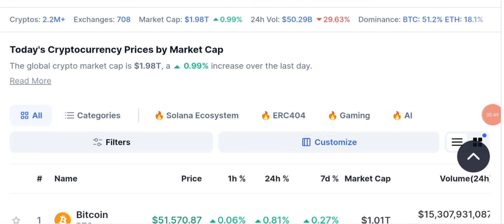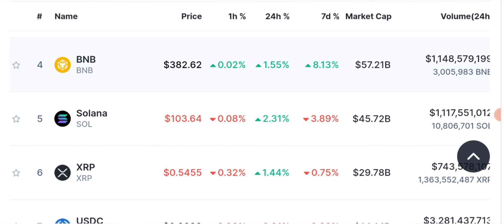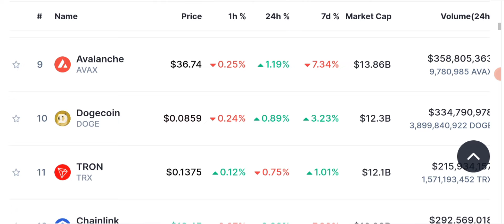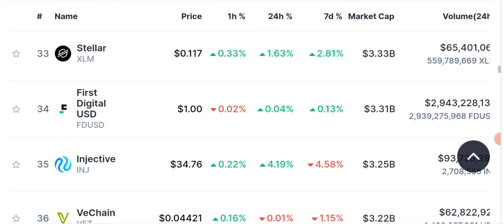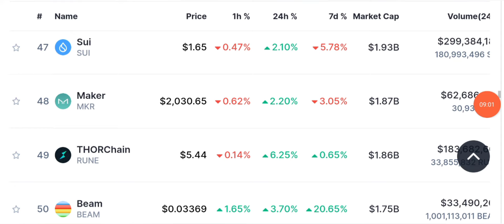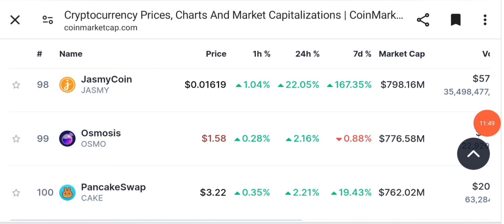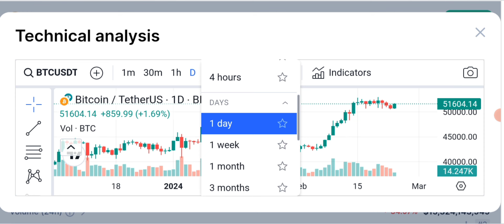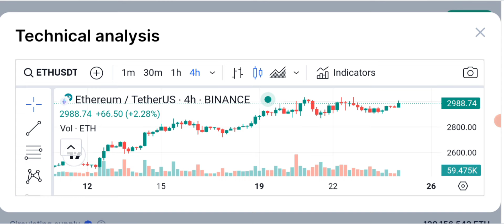🚨Unpredictable 🫨 Latest Crypto Market News Updates Today 📊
🚨Unpredictable 🫨 Latest Crypto Market News Updates Today 📊 Stay informed with the latest crypto news today. Discover the most recent updates, trends, and developments in the world of cryptocurrencies. Get insights into new blockchain technologies, market analysis, and expert opinions.

🔴 Table of contents:

00:00 : intro
01:53 : crypto market analysis
03:20 : crypto news today
06:45 : daily crypto market analysis
10:10 : bitcoin New Updates
16:00 : outro

🔴🔴🔴Popular Uploads 🔴🔴🔴

__________/SOCIAL LINKS\____________